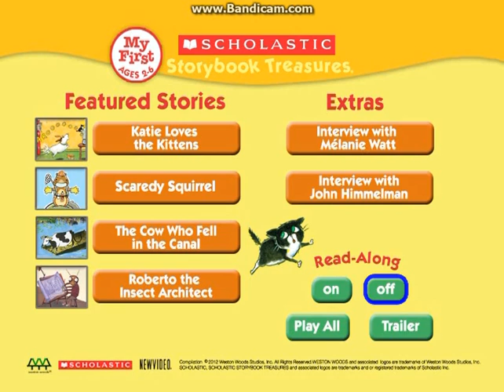Katie Loves The Kittens 2012 DVD Menu Walkthrough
One Of The Shortest DVD Menu Walkthroughs Ever!